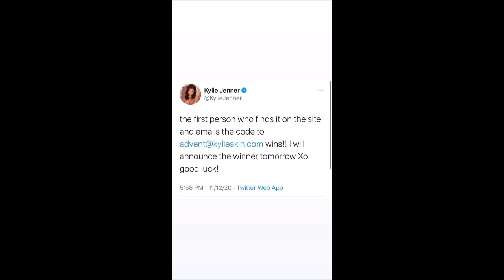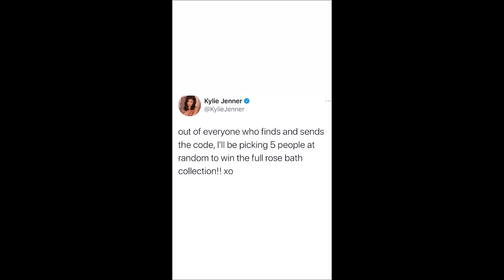Kylie Jenner | Dinner With Caitlyn